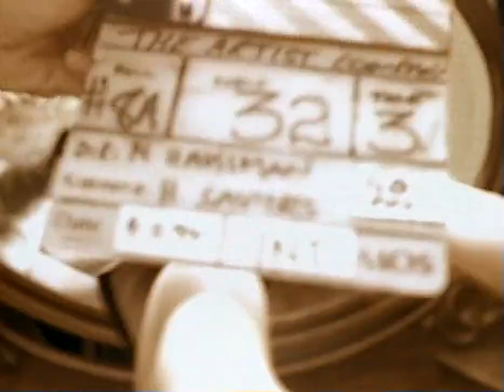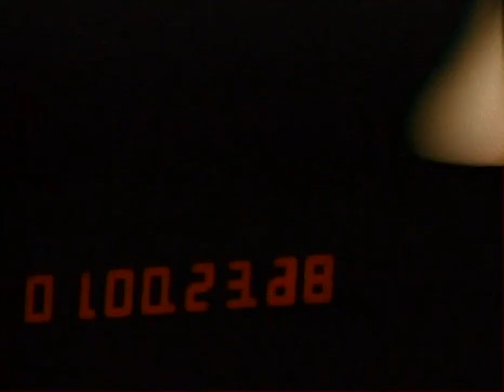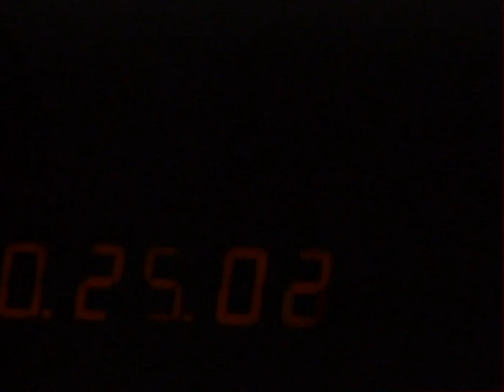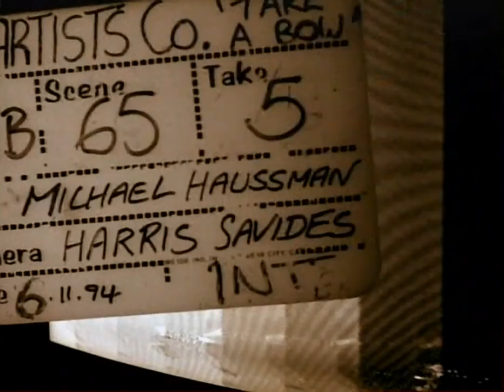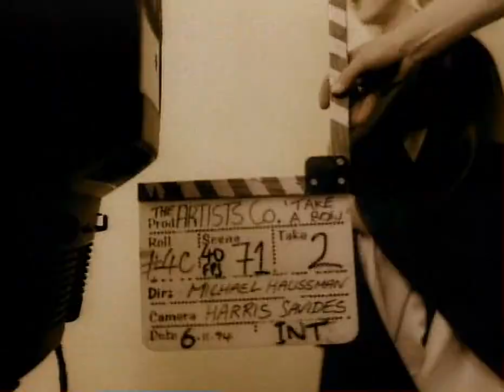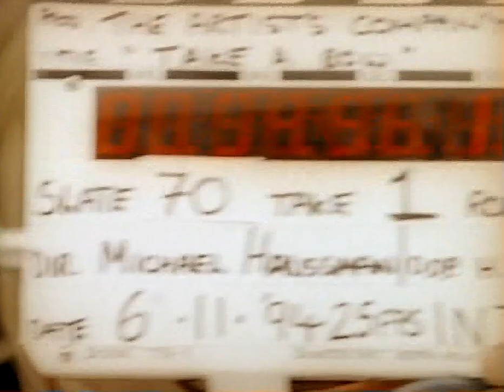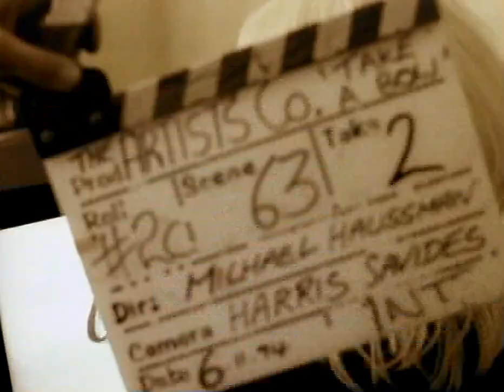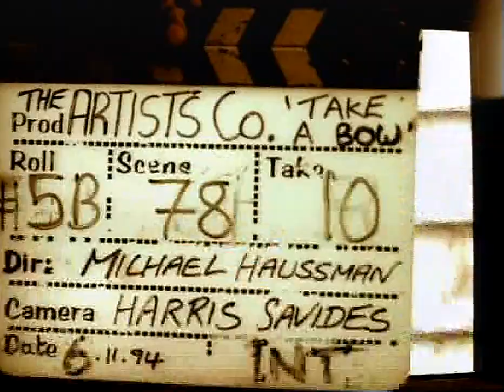Madonna - Take a Bow (B-Roll Video Footage) (HD Upscale)